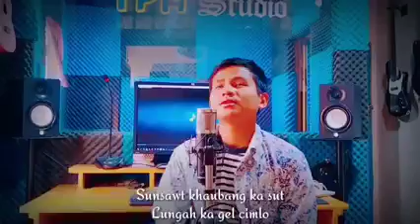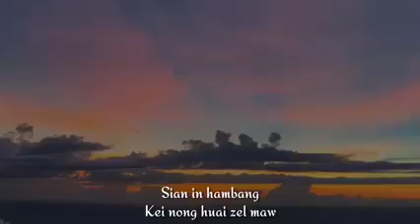Ts Mangpi - Sian Aw Nong It Na (Official 2022)